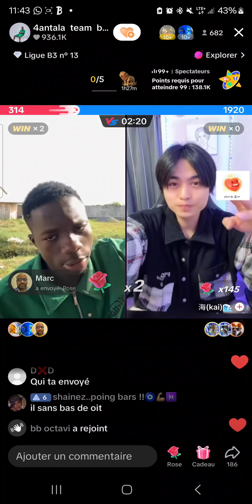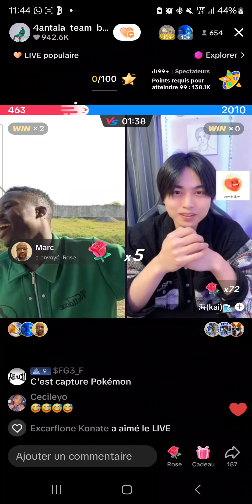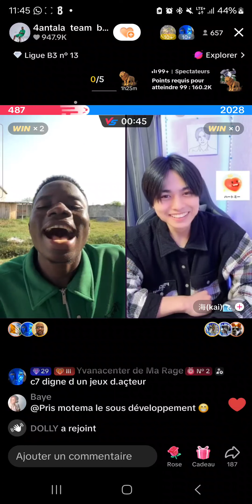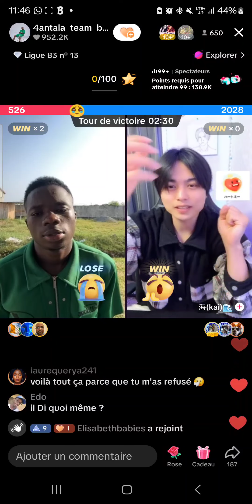28 février 2024